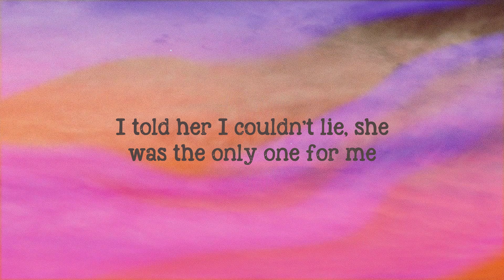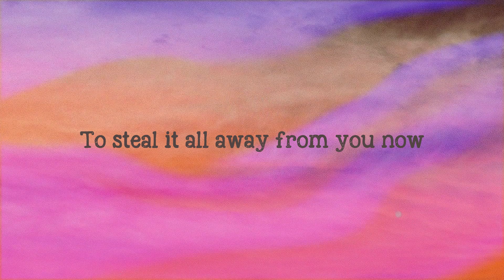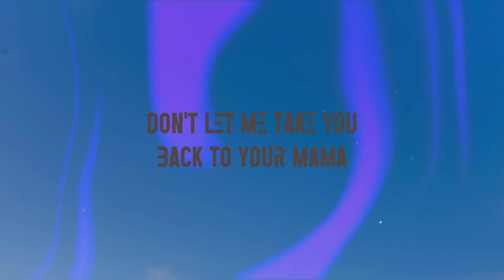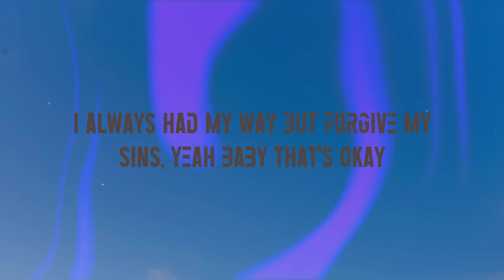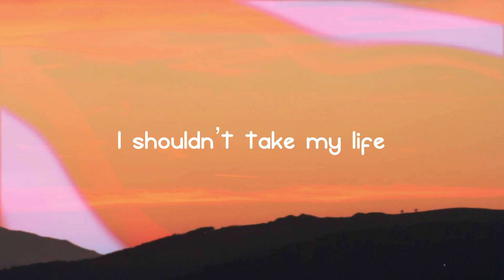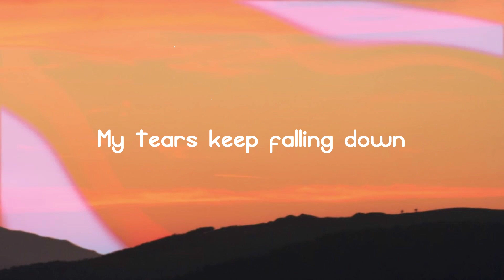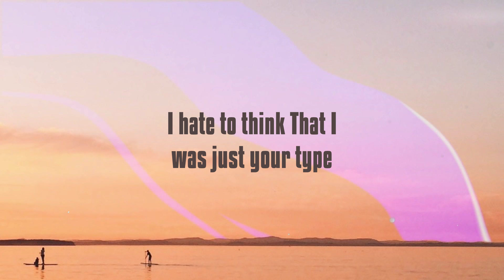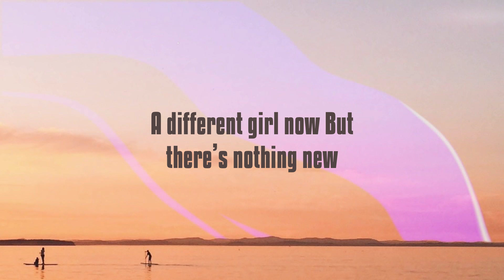Misery Business - Paramore (Lyrics Video) 🐠